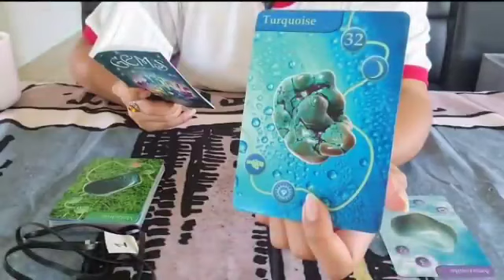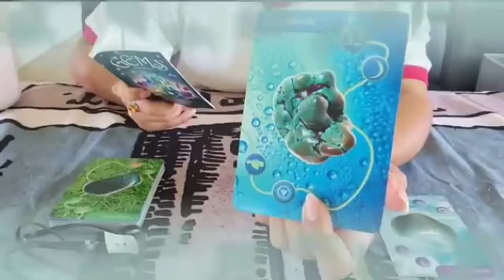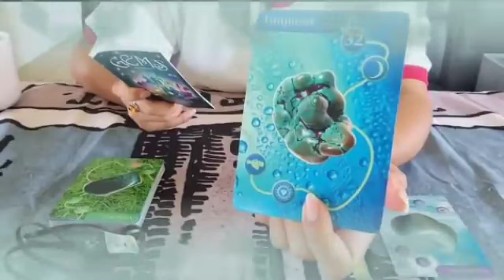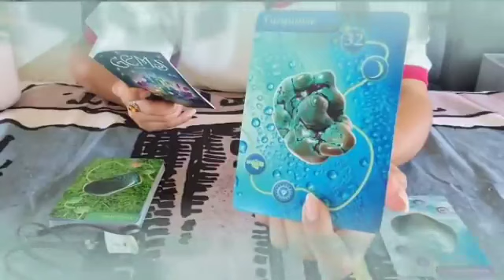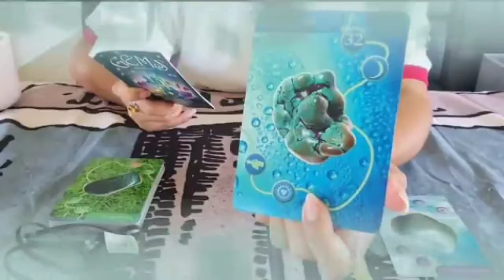برج الأسد من 5 إلى أخر سبتمبر 2023 || بيأكل أصابعه من الندم الآن😱مجرد ما أكتشف هذا السر يا أسد🤯